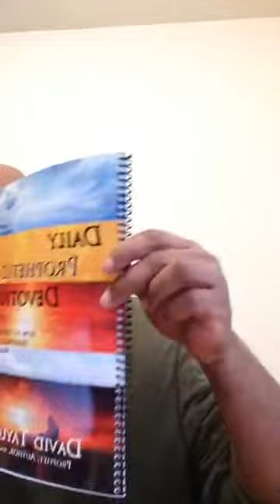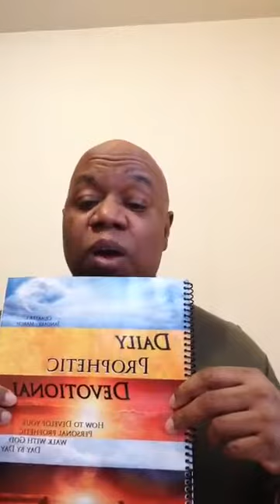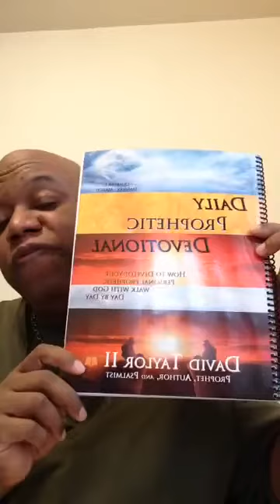PDT - "Do We Really Know Him?" 1.19.20